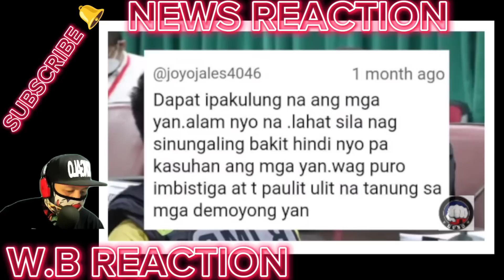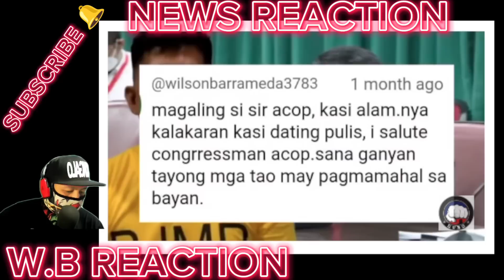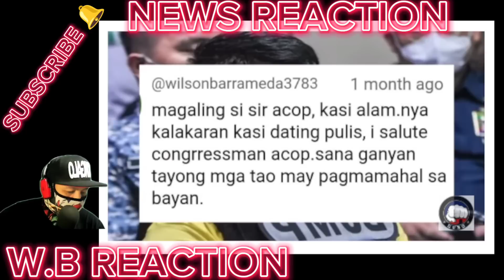SHOCKING! NAHULI ang MASTER MIND cong BOSITA NAGSALITA na! PBBM TINURO KASABWAT/GEN AZURIN GEN,BATO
BONGBONG MARCOS
BBM-SARA
UNITEAM
MAYOR SARA DUTERTE
PRESIDENT MARCOS
PRES MARCOS
VPSARA
PBBM
SEN RAFFY TULFO
RAFFY TULFO
SEN TULFO
SEN RAFFY
IDOL RAFFY
MIKE ABE OPENIONS
PRES DUTERTE
MANNY PACQUIAO
UP DILIMAN
NEWS FILES
AMERIKA JOE BIDEN
MARCOS GOLD
CONG MARCOLETA
MARCOLETA